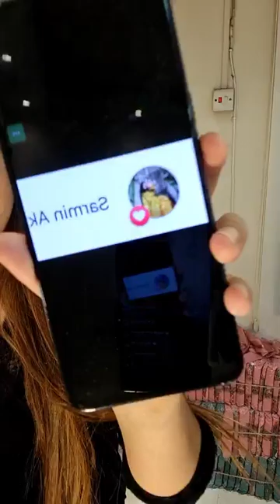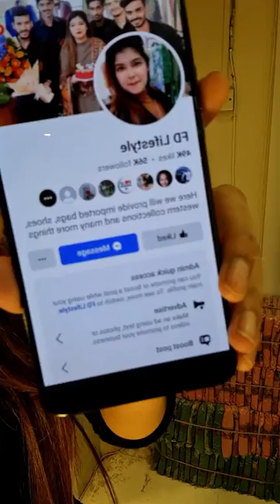অসম্ভব সুন্দর কিছু ঈদ কালেকশন নিয়ে হাজির হলাম 🙋‍♀️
💥Dhaka uttara showroom
House -16, Road name- Shah Makhdum Avenue, Sector- 13, 2nd floor, Uttara, Cafe Darbar Building, Opposite of Milestone College Dhaka
💥Chittagong Showroom
4th Floor (Lift 3), KBH Plaza (Beside Mimi Super Market), Panchlaish Thana, Bayazid Bostami Road, Nasirabad, Chittagong.👩👩

দৃষ্টি আর্কষণ...